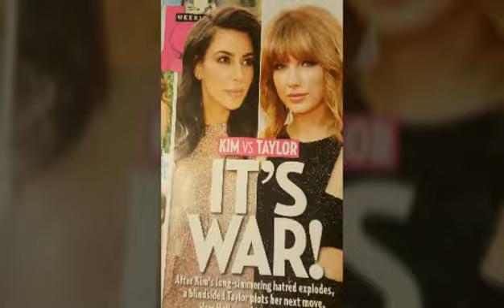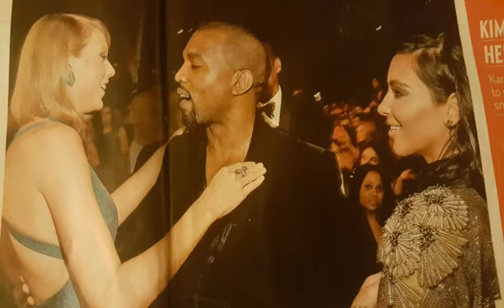Silly Celebrity Bullshit with Babs....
Babbling Brooke guides you through an US magazine article about the "WAR" between Taylor Swift and Kim Kardashian, putting her 2 cents in along the way.

Love y'all